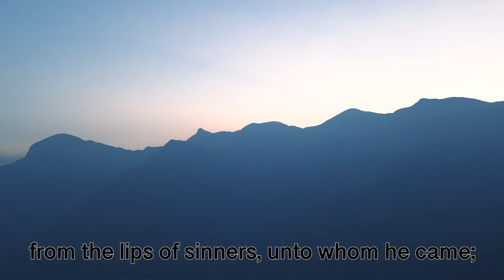At the name of JESUS